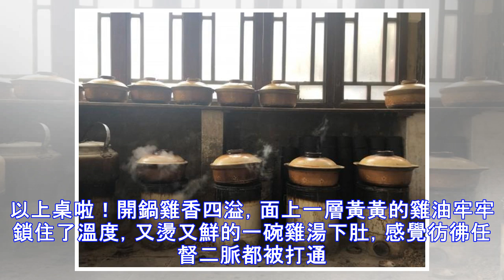蘇州農家樂里這鍋土雞湯 鮮得掉眉毛（圖）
今天，記者來到光福的一家農家樂，滿滿的懷舊味兒，這樣的後廚真是難得一見！一排煤爐、一遛砂鍋還有一把把鋁制水壺，彷彿一下子穿越回了上個世紀。看着似乎不起眼，但這兒卻是讓不少食客魂牽夢縈的地方，因為鍋里的土雞湯是這家農家樂的金字招牌。老爐、老鍋、老燒法燒出來的才是最純正的老味道，除此之外，這里用的雞也是極為講究。跟着店家，記者走了一百多米來到了近山的地方，這里半散養着幾百只各個品種的雞，店裡的大姐手法嫻熟地抓了兩只，僅花了三四分鐘就把它收拾乾淨了。焯過水的雞加上薑片和蔥放到砂鍋里，再倒入熱開水，就是這碗土雞湯的製作過程了。老闆說，這雞湯都得放在爐子上慢慢燉上兩三個小時才能上桌，一般他們都會提前燉好，等客人來時，把雞湯燒開撒上蔥花就可以上桌啦！開鍋雞香四溢，面上一層黃黃的雞油牢牢鎖住了溫度，又燙又鮮的一碗雞湯下肚，感覺彷彿任督二脈都被打通了，和雞精、味素的鮮不同，這雞湯的本鮮吃着就是爽！【看蘇州...